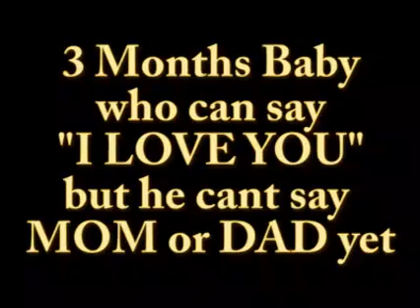Miracle Baby, 3 month old says "I love you"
Hello
This is a video of a baby who is just 3 months 20 days old and learns to say "I love you" in 4 days. On 3 months 24th day, his "I love you" is much clear.

Miracle Baby !!!